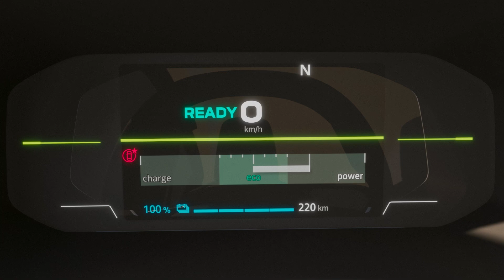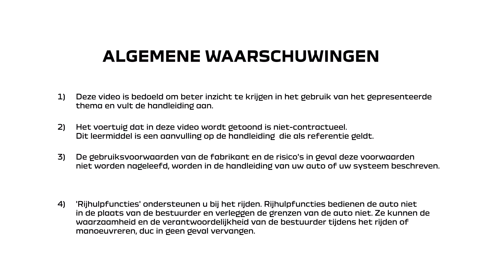AUTOMATISCH NOODREMMEN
SPRING 2024 (NLD)